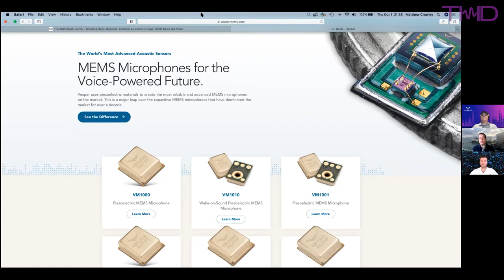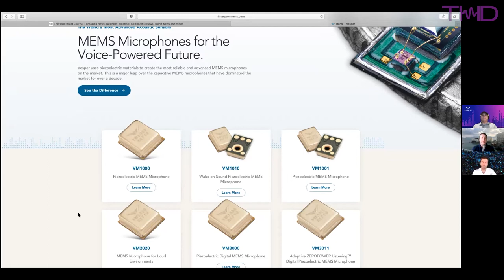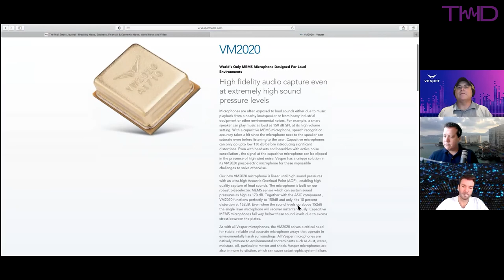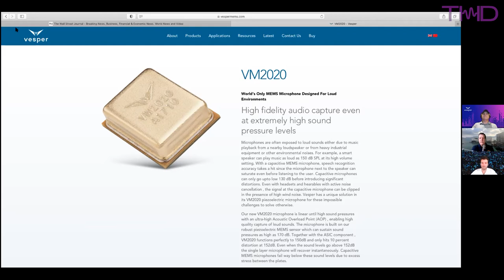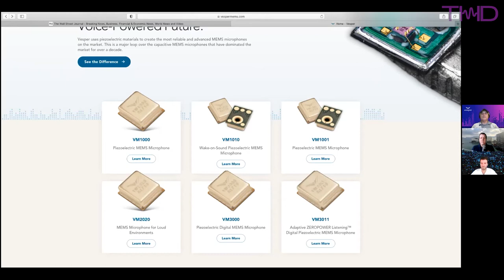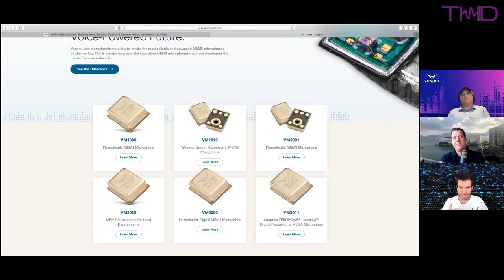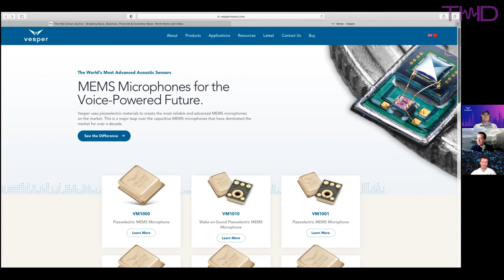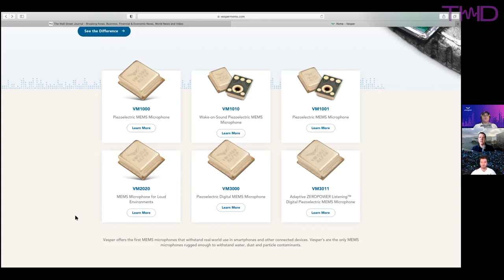THD Podcast 17 - Vesper CEO Discusses Piezoelectric MEMS Microphones for Mobiles, Headphones and IoT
The Total Harmonic Discussion / the THD Podcast.  A weekly discussion on audio and headphone technologies and the people who bring the technology to market.  In episode 17, Matt Crowley CEO of Vesper of Boston, Massachusetts explains how Vesper uses piezoelectric materials to create the most reliable and advanced MEMS microphones on the market. This is a major leap over the capacitive MEMS microphones.

Matt Crowley explains how Vesper's piezoelectric MEMS microphone works differently than traditional MEMS mics and the benefits in terms of performance and power that they bring to the market.  A very engaging podcast for those developing ANC headphones as well as battery-powered devices with always-on-voice detection technologies.